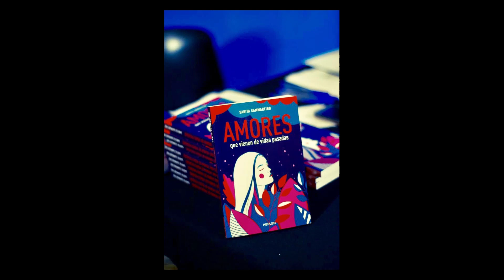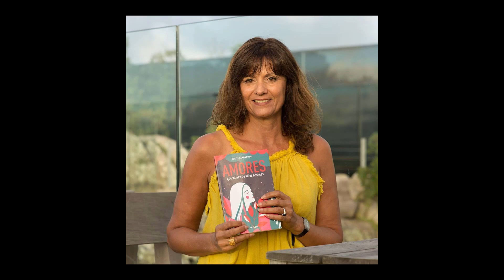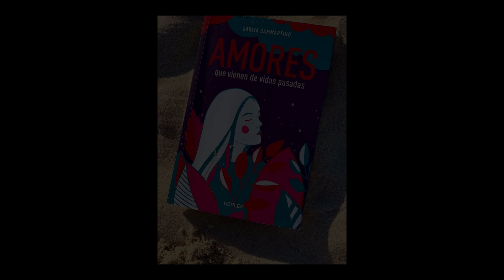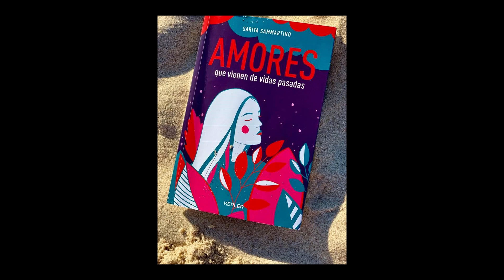Presentación Libro Amores que vienen de vidas, Pasadas, en Córdoba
AMORES QUE VIENEN DE VIDAS PASADAS,, de Sarita Sammartino. En venta en todos los países de habla hispana y en internet, formato papel y digital. En Argentina no se encuentran en librerías, pero si por puedes conseguirlo por internet, o Escribir whatsapp al si estás en Buenos Aires y lo quieres recibir firmado por la autora.